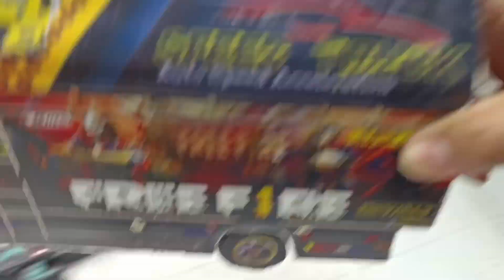Dinosaurus Jurassic World Dominion:T-Rex, Shark Megalodon, Momo, Kingkong, Godzilla, Spider-Man Guns